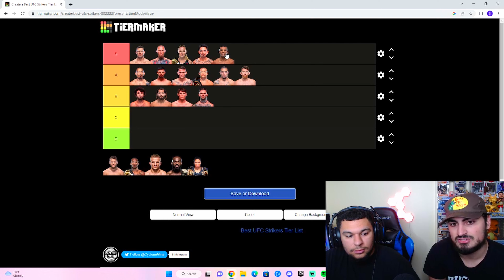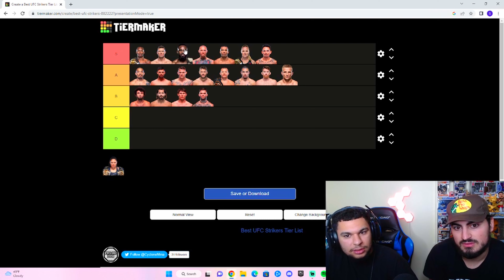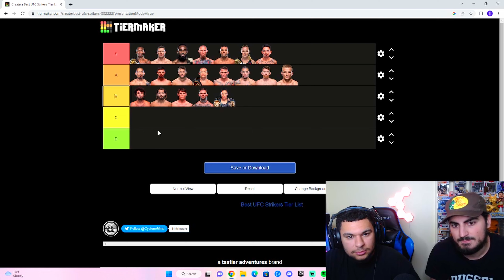RANKING THE BEST STRIKERS IN THE UFC!!!! TIER LIST EP.1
In this episode of SPORTSDEBUNKED, we rank the UFCs best strikers in order.